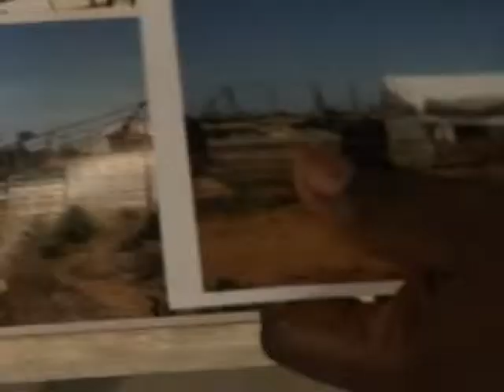Kingship Cameroon: prophet Frank - breakthrough in ministry